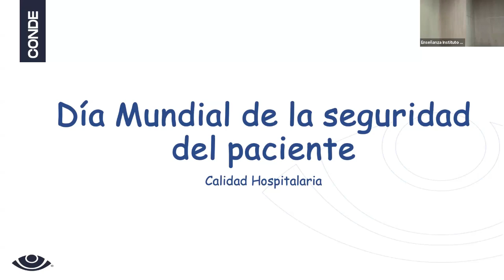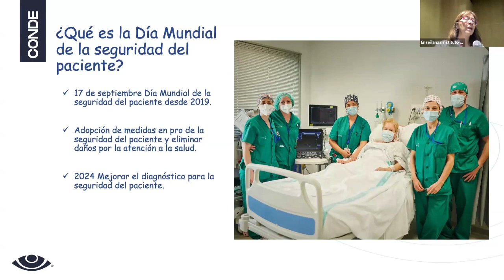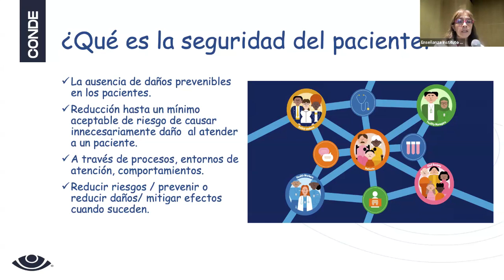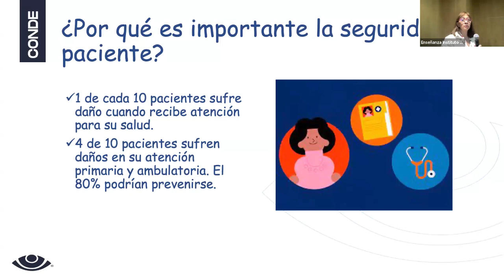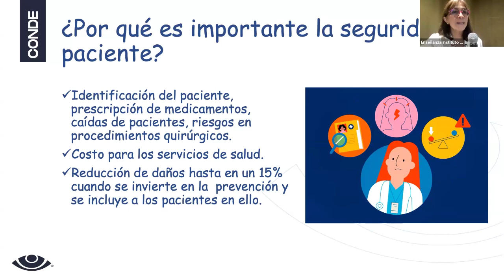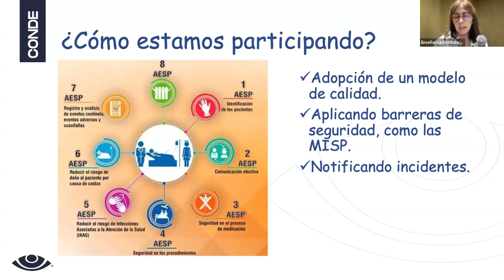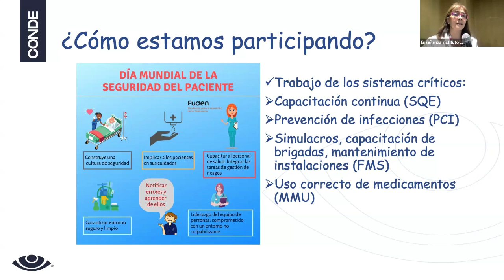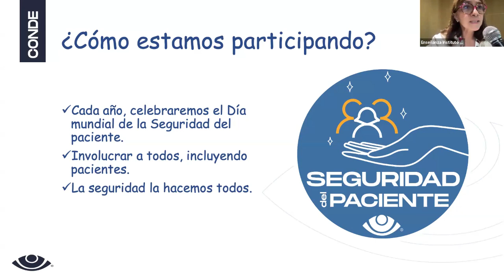Platica de Seguridad del Paciente 2024 FAP Conde de Valenciana IAP ®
Contamos con varias sedes. Los costos, tiempos y servicios pueden variar dependiendo la Sede.

SEDE CENTRO.
Chimalpopoca 14 Colonia Obrera, C.P. 06800. Entre Eje Central y Bolivar, a una cuadra del metro Doctores. Ciudad de México.

SEDE TLAXCALA.
La Valenciana No 1 Esq. 20 de Noviembre. Localidad San Matías Tepetomatitlán (Zona de Hospitales). Municipio de Apetatitlán de Antonio Carvajal. CP. 90606. Tlaxcala.

SEDE OMETEPEC
Carretera Ometepec–Acapulco Km. 3 S/N Colonia Campo Aéreo. C.P. 41700. Ometepec, Guerrero.

SEDE SAN ÁNGEL INN
Reserva ya tu cita. Estamos en Torre II Hospital San Angel Inn, Consultorio 740, PISO 7, Av. Rio Churubusco 601, Col. Xoco en la Alcaldía Benito Juárez, C.P.03330, CDMX. Horarios de servicio: Lunes a Viernes de 9:00 a 19:00 hrs. y Sábados de 9:00 a 13:00 hrs. Teléfono directo: 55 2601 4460

SEDE ABC SANTA FE
Prolongación Vasco de Quiroga 4001, Torre A, 4to Piso. Colonia Santa Fe, Cuajimalpa de Morelos, C.P. 05370. Ciudad de México.